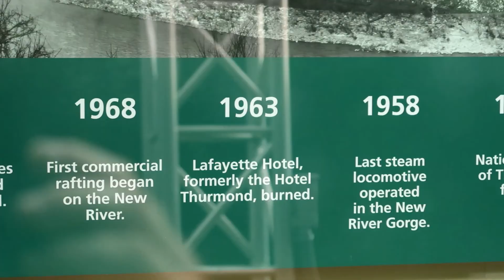Thurmond Ghost Town/New River Gorge National Park WV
We ended up passing through this area on our way to the beach and decided to stop and stretch our legs. We didn't have much of a plan just enjoying the journey. We ended up at a interesting ghost town and a nice walk along a creek to a waterfall.